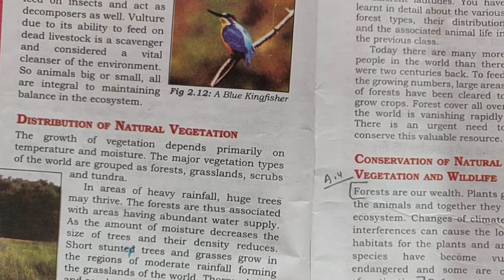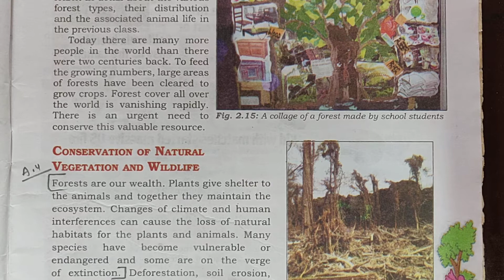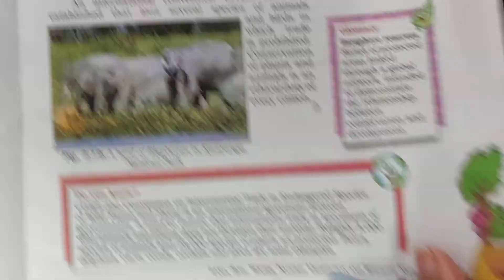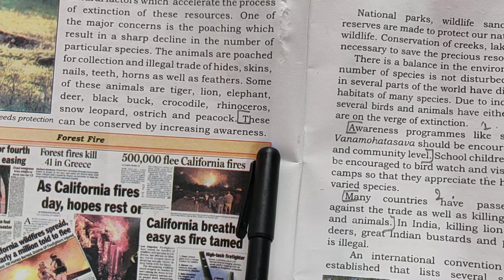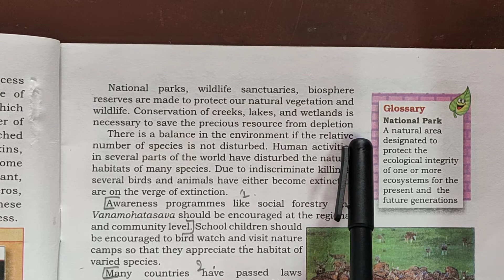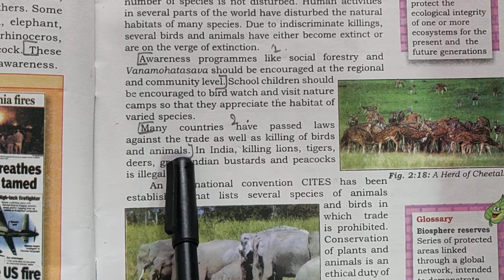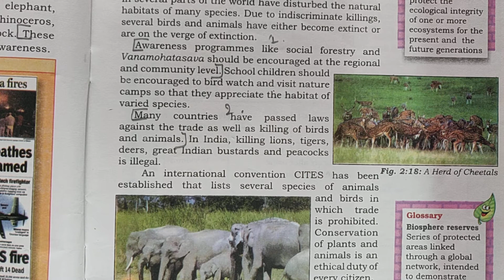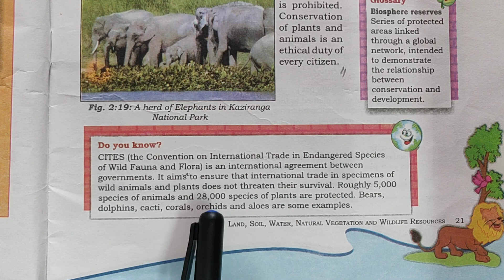Class 8 Geography Ch-2 part 5